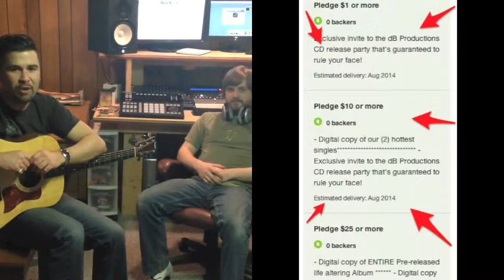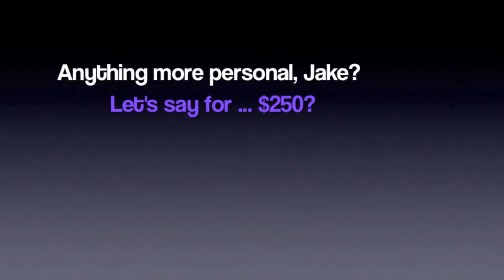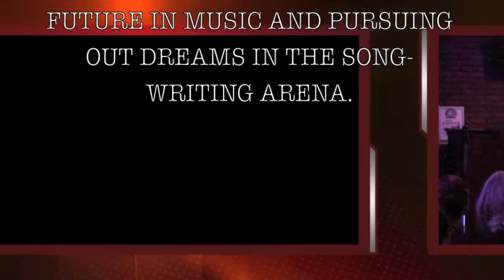Jake & Evan (dB Productions) FIRST Studio Album Kickstarter Crowdfunding Music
Jake & Evan are ready to revolutionize the music scene w/ their face melting rock-country fusion by producing dB's first studio album.

From our young days of jamming on three chords over and over in our basements (mostly Nirvana attempts for me) to our Rockstar days (maybe exaggerated) with The Jake Domina Band, to our work lives that we still manage to fit music into as dB Productions, Evan and I have carried the Axe of Rock.  We couldn't imagine life without our music, so after a short hiatus, Evan and myself (Jake) decided it was time for our triumphant return.  We started this company dB Productions to further our love and passion for music and to spread that to the world.

Since forming dB we have been writing music and performing ad hoc shows to bring in enough money for our equipment needs.  We have also produced music for specific clients, from voice overs to Electric Dance Music (EDM) and helped other artists with producing their original work.  Still our main goal is and always has been to record our original material that we have been writing (some for over 10 years) and release it to the music listening world.

With the success of this project we will be able to record a full (8) song album, at industry standard quality, with professional studio musicians backing us; finally giving us the ability to produce our music to our fullest potential.

So we ask you as those who have supported us all this time and those who will begin to, to help us by backing our Kickstarter campaign.  Myself and Evan extend you our sincere gratitude and can't wait to share the music we create with you all.